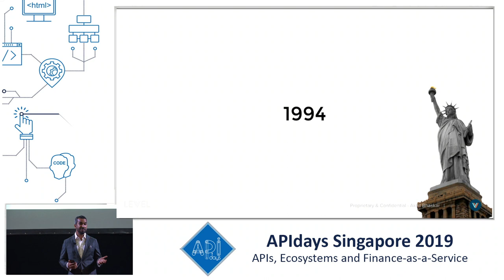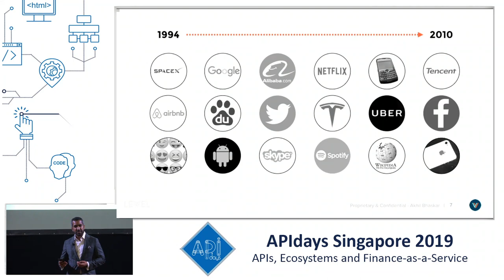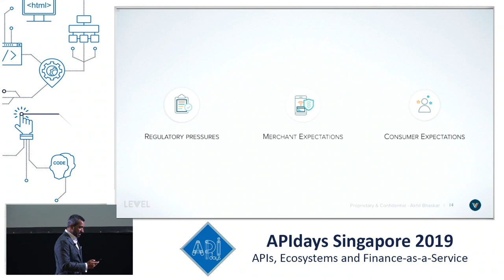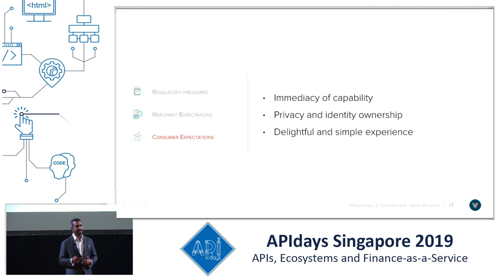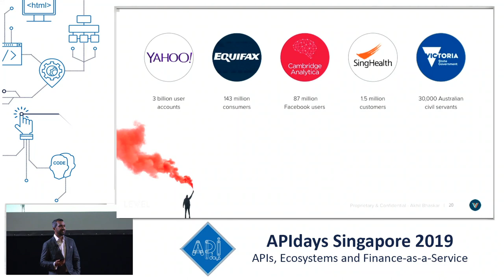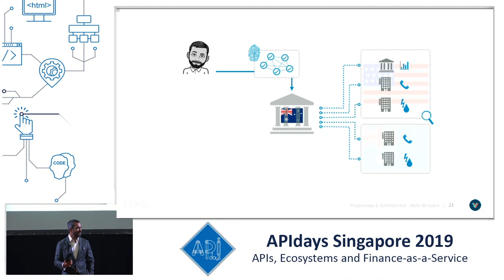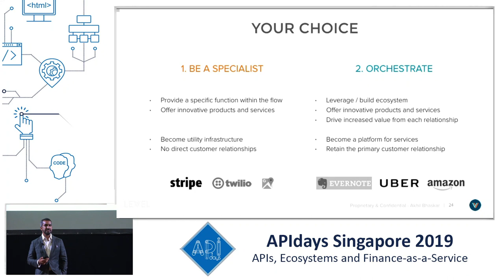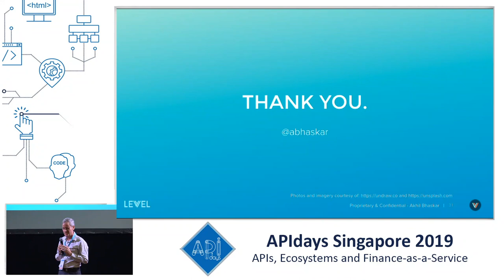I am your customer: trust & identity in the digital age, Akhil Bhaskar, Levvel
I am your customer: Trust and identity in the digital age
Akhil Bhaskar, General Manager Asia Pacific, Levvel